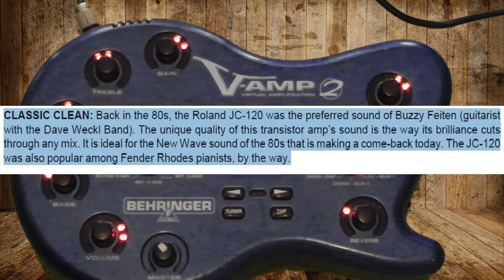"Every breath you take" (The Police) V-amp2 (Classic clean)